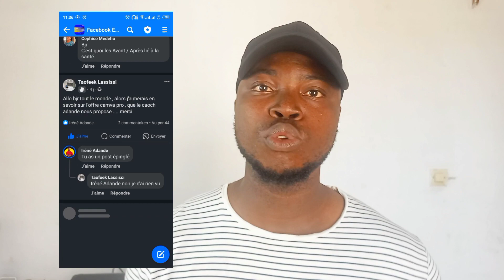Comment lancer une campagne publicitaire Facebook : meilleur ciblage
Dans cette vidéo, je vous donne ma stratégie pour bien ciblé les clients potentiels grâce à la publicités Facebook

✅ Formation gratuite pour mieux débuter en publicité Facebook

✅Collaboration

✅ Formation Facebook Empire